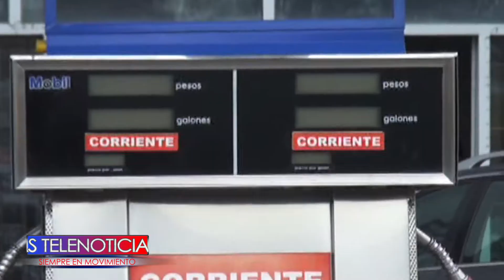UN BALANCE POSITIVO AL CONTROL DE COMBUSTIBLE DIO LA SUB SECRETARIA DE CONTROL MUNICIPAL